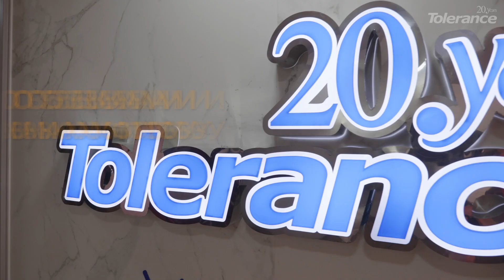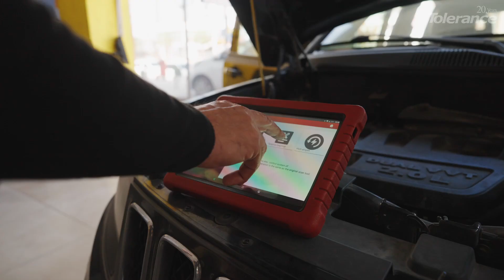Автомобиль в Турции. Ремонт машины и автосервисы в Турции.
Что делать, если в Турции придется ремонтировать автомобиль?
Ответ простой: ремонтировать.

Тут есть и запчасти, и мастерские – и для ремонта, и для регулярного техобслуживания. Но с национальным колоритом.

В этом видео – на автомобиле в Турцию- об особенностях турецких автосервисов рассказывает агентство недвижимости Tolerance.

Для ремонта или техобслуживания автомобиля можно поискать автосервис на карте. Но конечно, когда турецкие мастера видят на пороге иностранца, их обуревает искушение содрать втридорога. И в борьбе с этим искушением турки пока не достигли желаемого прогресса.

Можно понадеяться на официальный сервисный центр для вашей марки автомобиля.

А еще лучше искать по отзывам и по знакомству. В туристических городах в некоторых сервисах вполне сносно говорят по-английски, и даже по-русски.

А какие особенности есть у автосервисов в Турции? Узнаем в новом видео, а также заглянем в одну из автомастерских в Анталии.

00:00 - 00:31 В Турцию на машине. Турецкие автосервисы
00:31 - 01:34 К кому обращаться, если сломался автомобиль в Турции?
01:34 - 02:16 Автомастерская в Анталии, Турция
02:16 - 03:13 Отношение к иностранцам в турецких автосервисах
03:13 - 03:31 Где найти автомастерскую в Турции?
03:31 - 04:20 Стоимость ремонта автомобиля в Турции
04:20 - 04:48 Иностранный автомобиль в Турции.
04:48 - 05:16 Подписывайтесь на канал «Жизнь в Турции»

Жизнь в Турции - популярный канал о Турции, жизни, бизнесе и недвижимости в этой замечательной стране.

Самая интересная, нужная и эксклюзивная  информация по Турции из первых рук, которую вы не найдете больше нигде. Мы знаем и честно говорим о том, о чем не говорят или не знают другие!

Лучшие видео про Турцию, её культуру и историю, недвижимость и бизнес а также жизнь людей, их обычаи и привычки.

Наши лайфхаки и полезные советы помогут Вам не только лучше узнать эту страну, но и избежать многих ошибок и значит сэкономить много времени, сил и денег!

Вы хотите купить квартиру или виллу в Турции? Открыть свою фирму или бизнес, правильно выбрать коммерческое помещение для инвестирования или отель? Вы хотите чтобы кто то профессионально отстаивал именно Ваши интересы в этой стране?